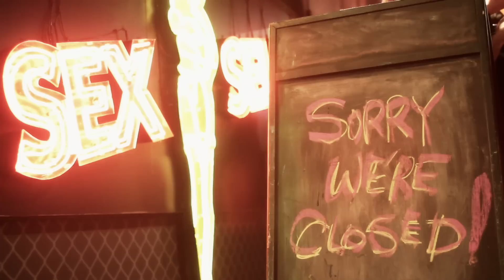Diesel Sex Sells Promotion at Hong Kong Diesel Planet Store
23rd April, 2010
Queens Road, Central, Hong Kong